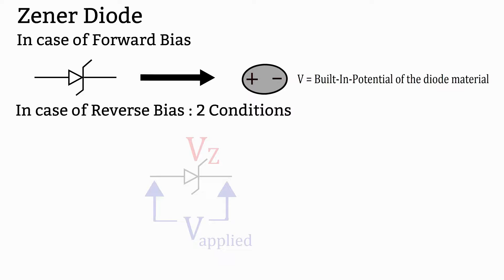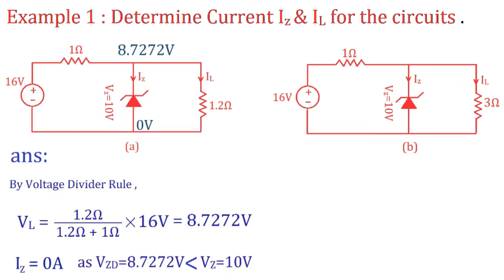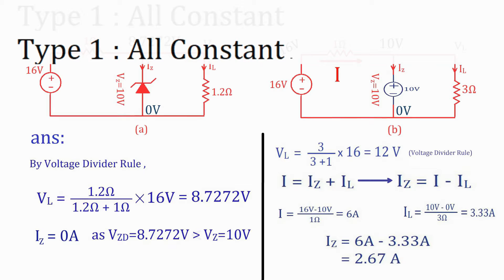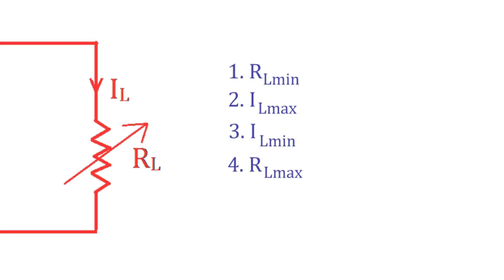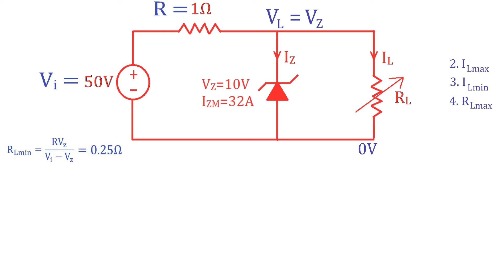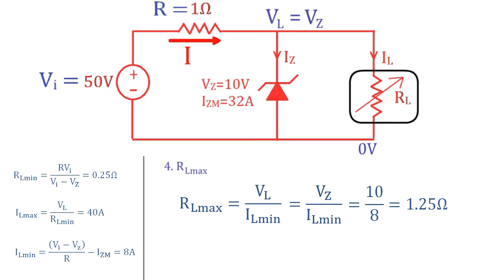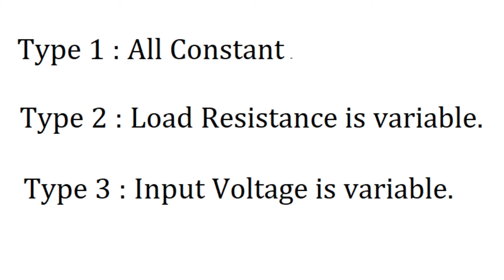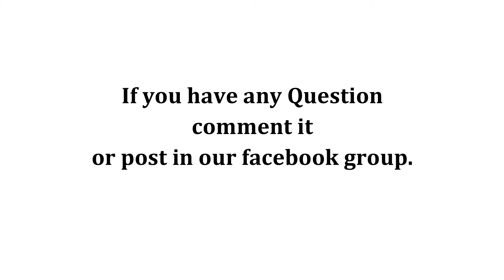Zener diode math problems (3 types) [in Bangla] - Part 02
Zener diode math problems (3 types) are solved and explained in this video in Bangla. From this video you will learn how to solve different types of math problem related to Zener diode.

0:00 - Introduction
02:30 - Example 01 (Type 01)
05:27 - Example 02 (Type 02)
11:00 - Example 03 (Type 03)

Previous video (You should see before this)🔻
What is Zener diode | How Zener diode works [in Bangla] - Part 01